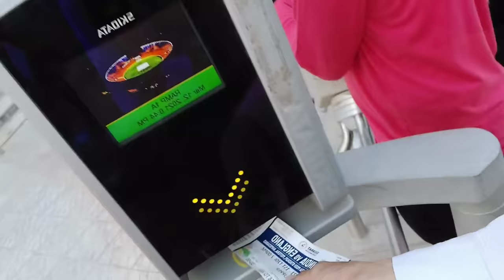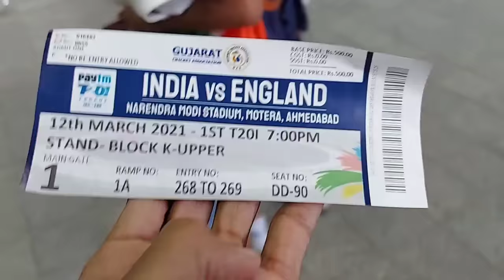World largest cricket stadium Ahmedabad | Narendra modi stadium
MY CAMPING KIT

(iv) GOPRO 8 HOUSING
(V) M.G.R.J® Tempered Glass Screen Protector GOPRO 8
(vi) GOPRO 8 Battery
(vii) GOPRO 8 waterproof case

MEMORY CARD
64 GB

STORAGE
HARD DISK 2 TB
COMPUTER ACCESSORIES
MI TV 43" (ANDROID SMART TV)